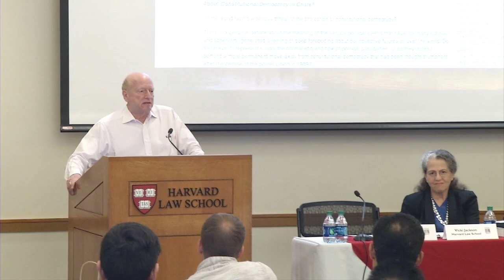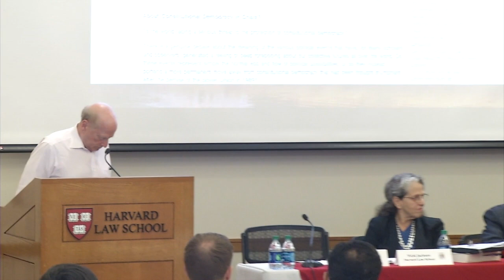HLS Library Book Talk | Constitutional Democracy in Crisis?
On Oct. 3 the Harvard Law School Library hosted a book talk and panel discussion on "Constitutional Democracy in Crisis?" edited by Mark A. Graber, Sanford Levinson and Mark Tushnet.

Panelists included:

- Mark Tushnet, William Nelson Cromwell Professor of Law at Harvard Law School;
- Sanford Levinson, W. St. John Garwood and W. St. John Garwood, Jr., Centennial Chair in Law at the University of Texas Law School and Visiting Professor of Law at Harvard Law School;
- Vicki C. Jackson, Thurgood Marshall Professor of Constitutional Law at Harvard Law School; and
- Katharine Young, Associate Professor at Boston College Law School.